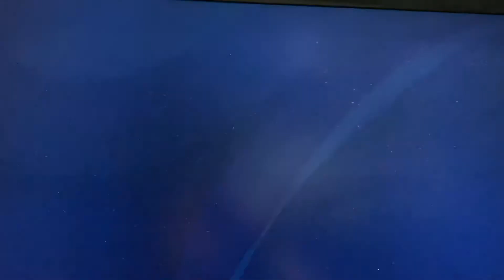PS4 Trophy Hunting 264th Platinum:Tower of Balloons!